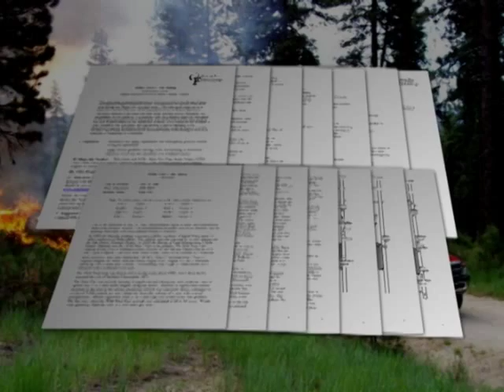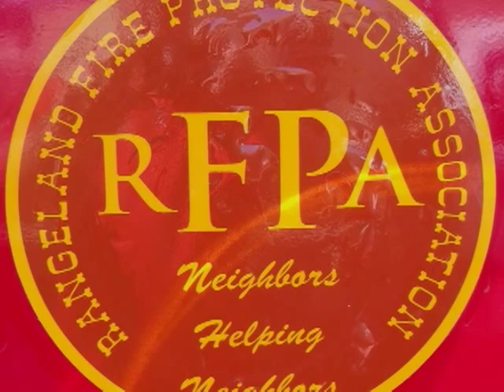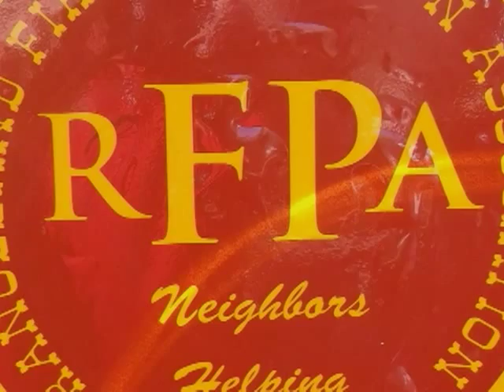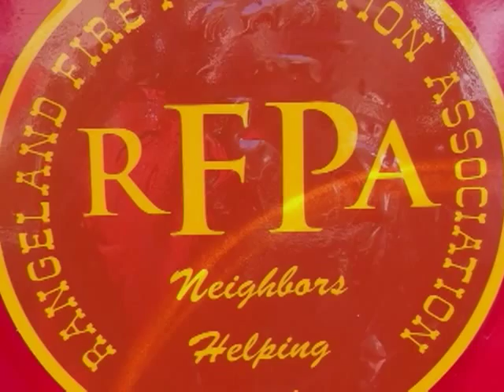Mountain Home ranchers form Rangeland Fire Protection Association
A flashpoint in 2011 inspired several Mountain Home ranchers to contact the Idaho Department of Lands and the BLM about working together to stop wildfires. Using a private-public partnership model developed in Oregon, the agencies helped the ranchers form Idaho's first Rangeland Fire Protection Association. Ranchers have received firefighting training, clothing, communications equipment, fire engines and more to be ready to assist the BLM and IDL in fighting fires.